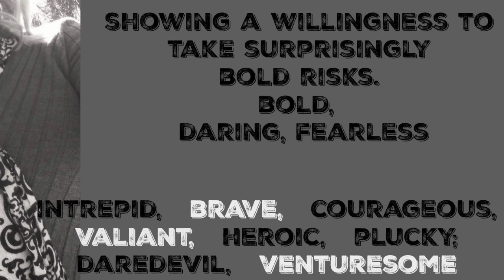How to start living full-out!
This video is about How to start